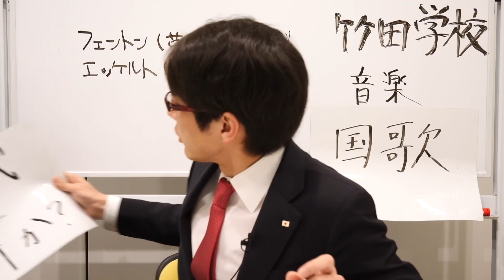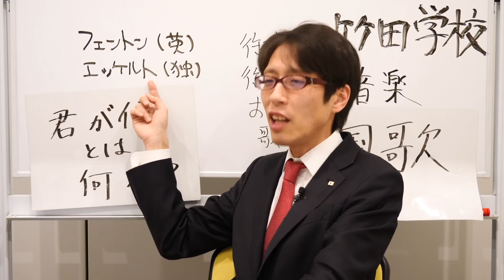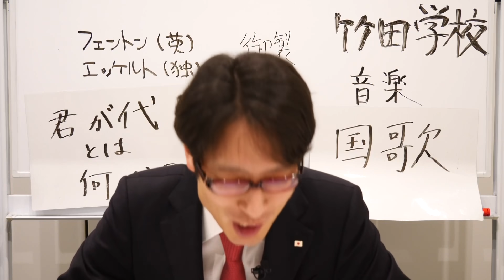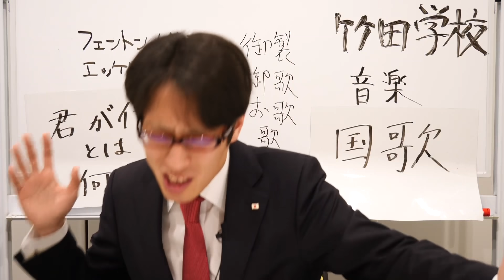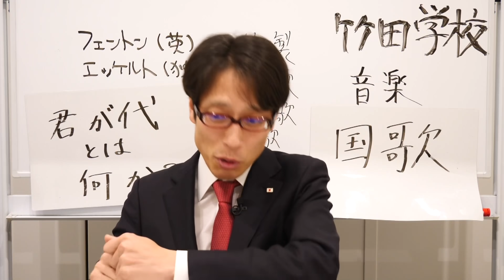【竹田学校】音楽・国歌②～日本国国歌「君が代」②～｜竹田恒泰チャンネル2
■歌詞資料

ニコニコ、君が代特番は↓
【無料】竹田恒泰の『君が代』講座（その1）

■「竹田学校」入学式から順番に見られる！

竹田恒泰
作家

▼▼▼関連ページ▼▼▼